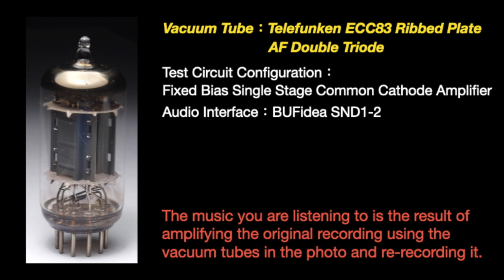Chris Botti ‎– It Never Entered My Mind (12-9)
Chris Botti ‎– Italia 2007
Track 9：It Never Entered My Mind

Tube Amplifier Circuit Version：SND3-2-1 s8
Voltage Amplifier Elements：TELEFUNKEN ECC83/12AX7 Ribbed Plate
Audio Interface：SND1-2 s3